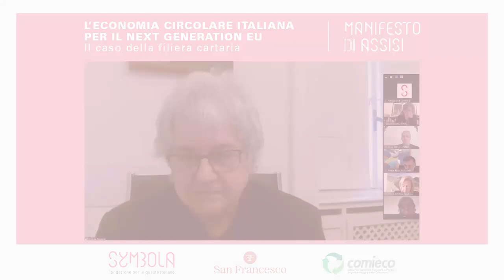L’ECONOMIA CIRCOLARE ITALIANA PER IL NEXT GENERATION EU: ERMETE REALACCI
L'intervento di ERMETE REALACCI, Presidente Fondazione Symbola, nell'ambito dell'evento online "L’ECONOMIA CIRCOLARE ITALIANA PER IL NEXT GENERATION EU. Il caso della filiera cartaria"